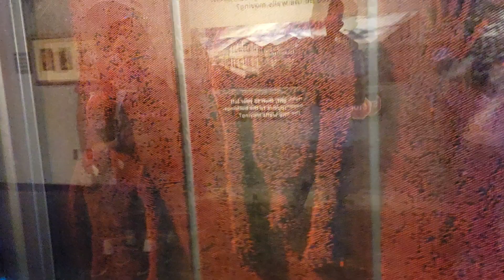El futuro esta aqui. los robots